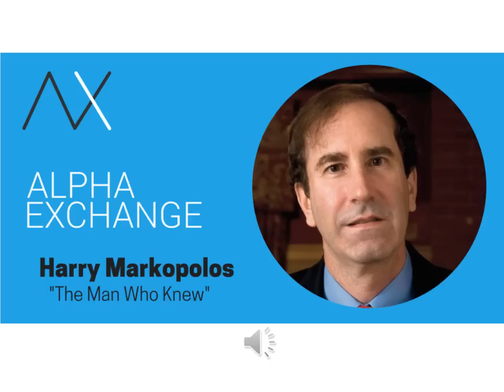EPISODE 4: Harry Markopolos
A decade ago today, the Madoff Ponzi scheme imploded. On the 10-year anniversary date, Dean is pleased to share his wide ranging and candid discussion with Harry Markopolos, the man who saw the impossibility of Madoff’s purported returns and valiantly sought to stop the fraud. Please enjoy this episode of the Alpha Exchange.